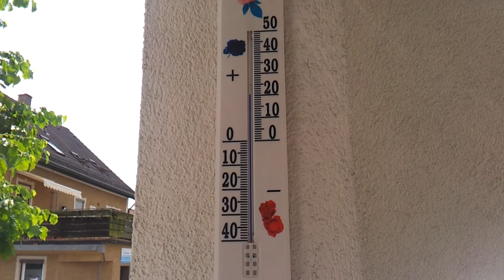Наш балкон. Взгляд с коляски. Влог. Германия. Vlog. Senden. Germany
Давненько это было.
Просто в то время не умел толком монтировать. Да и снимал главным образом для Насти, которая потом приехала в декабре этого же года из Кемерово и мы поженились.